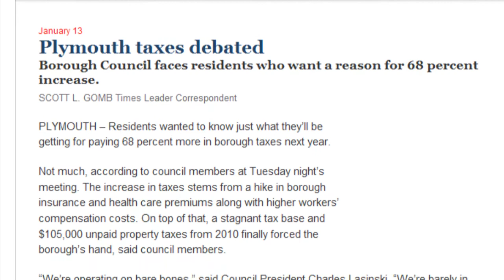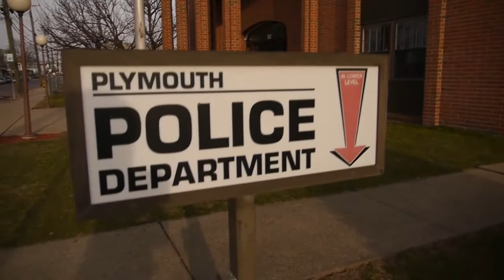Plymouth Action Committee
luzerne county democrats